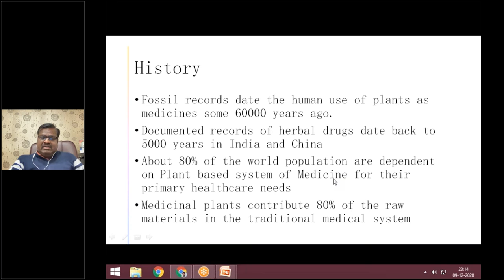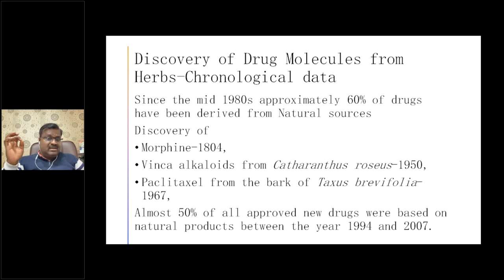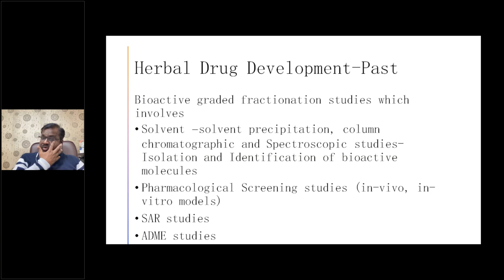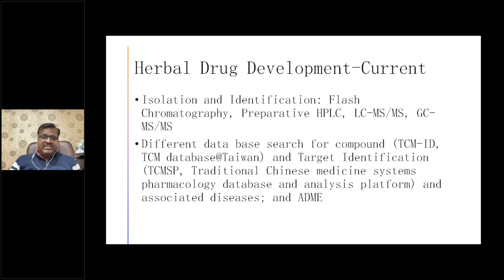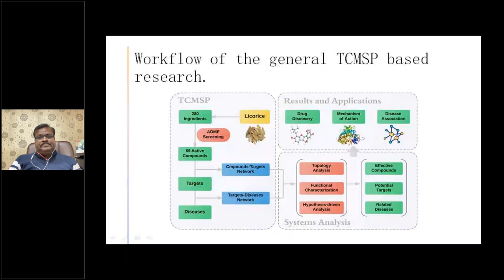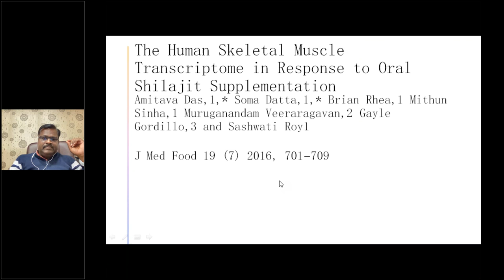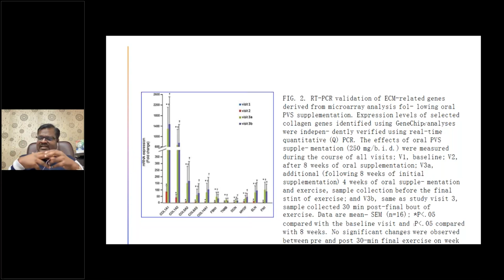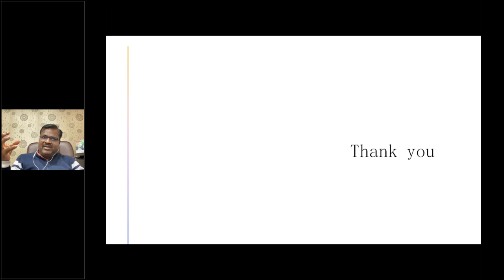10 12 2020 AN Dr. V. Muruganandam on Herb based drug discovery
Herb based drug discovery by Dr. V. Muruganandam, Director R&D, Natreon Inc. USA